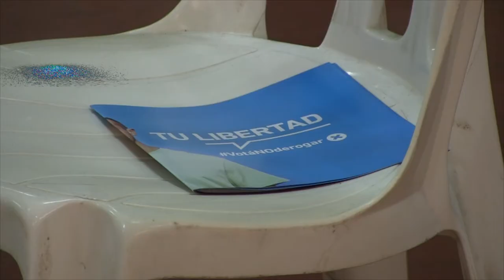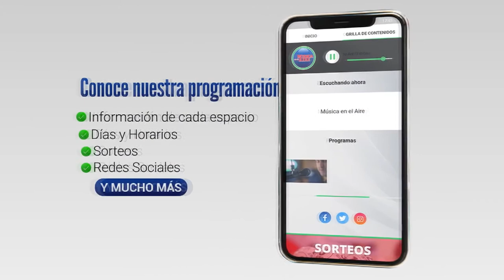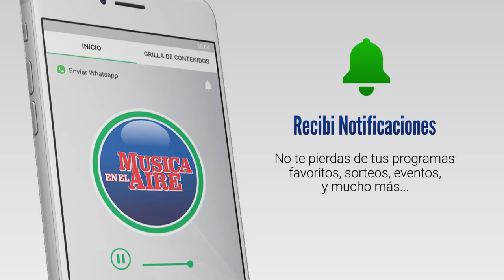2do Encuentro Regional del Herrerismo en defensa de la LUC en Colonia